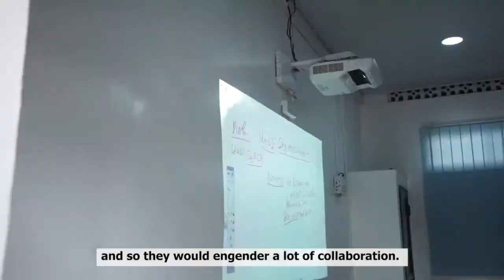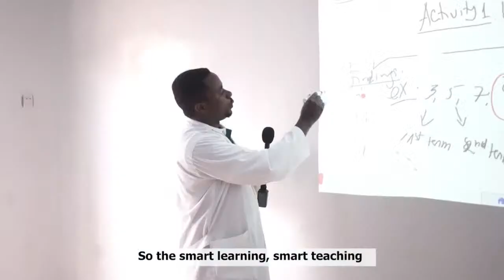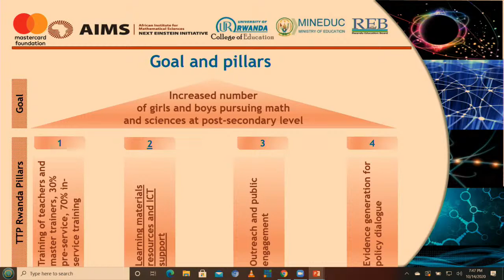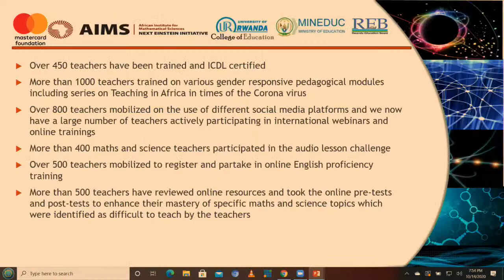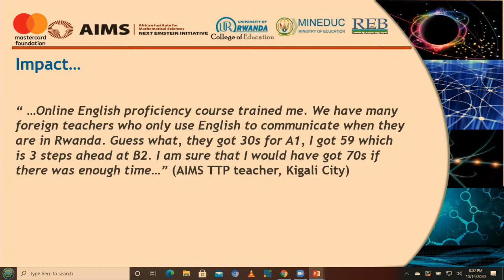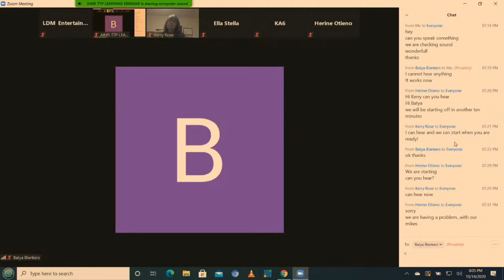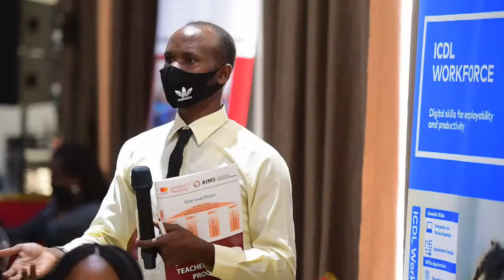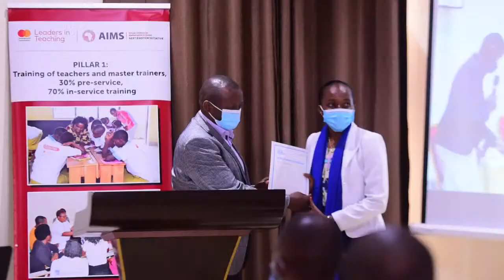AIMS TTP LEARNING SEMINAR